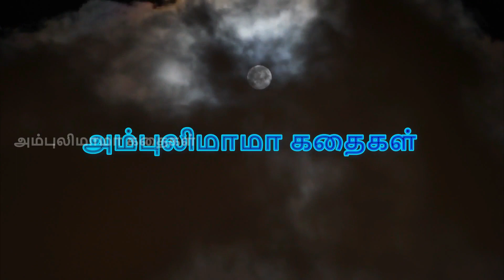சிரிப்பூட்டும் சிந்தனையாளர்கள் | அம்புலிமாமா கதைகள் | Ambulimama story in tamil | Tamil stories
அம்புலிமாமா என்ற சிறுவர் மாத இதழில் வெளிவந்த சிரிப்பூட்டும் சிந்தனையாளர்கள் என்ற கதை